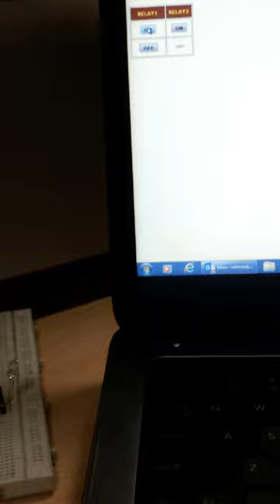Demo LED control using ESP8266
This is a Demonstration of IoT Sensor. We can use ESP8266 to control an LED ON/OFF. Like wise we can extend this project to control any electrical devices and appliance at home, and we can think of many possibilities for IOT in home automation...